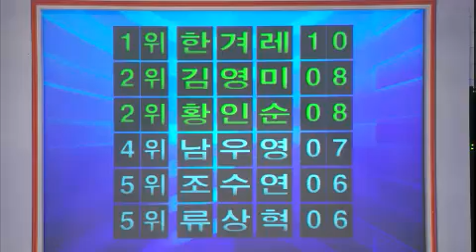퀴즈 대한민국 Quiz Korea EP496 # 003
어리다고 얕보지 마세요! 전교 1등의 명예를 걸고
반드시 퀴즈영웅의 자리까지 거머쥐고 말겠다는 당찬 열다섯, 한겨레 군.
중학교 3년 내내 전교 1등을 도맡으며 무려 3군데의 고등학교에서 스카우트 제의가 들어왔다고. 이런 모범생 한겨레 군에게 반전이 있었으니, 그건 바로, '야한겨레' 라는 별명!
전교 1등이 야하다고? 도대체, 한겨레 군에겐 무슨 비밀이 있는 것일까?